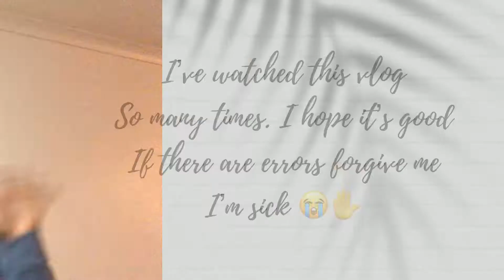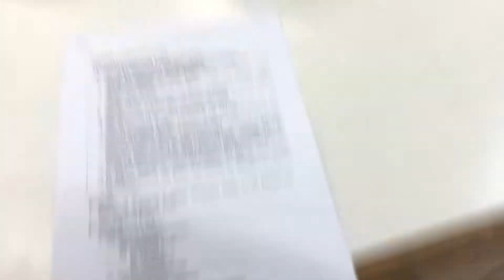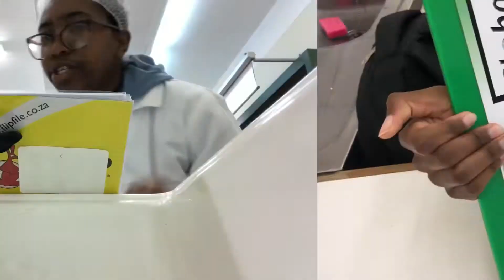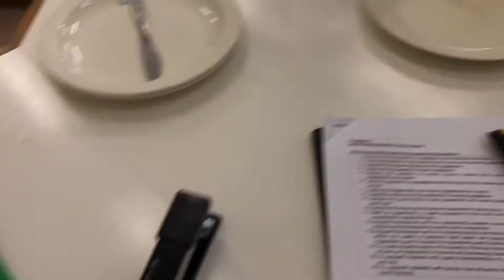Studying BSc Dietetics: FoodsPrac, Tests & Chitchats🍏👩‍🎓 universityvlogs uwc futuredietitian🤍